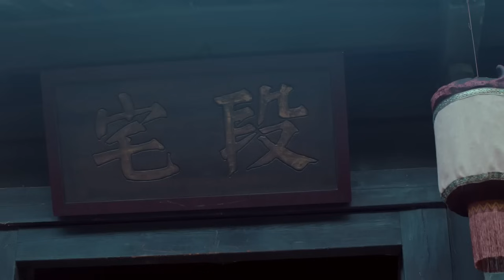They realized that this ordinary girl turned out to be the only weakness of the cold prince!❤️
🎉ldx
🎈【The Wolf】
The play tells the story of a princess in Kuizhou City who meets an ignorant young wolf boy who grew up among wolves. However, to save the cub, the wolf boy was mistaken for the murderer of the important minister and was ruthlessly hunted. Although Zhai Xing found out the truth and cleared Wolf Boy's grievances, her brother Ma Jun obstructed her, causing Wolf Boy to mistakenly believe that Zhai Xing had betrayed him. Wolf Boy was therefore disheartened and eventually fell off a cliff and disappeared. Whereabouts unknown. Later, the wolf cub was secretly adopted as his son by Chu Kui who was passing by here. The two met again after an absence of eight years, and started a series of twists and turns of stories surrounding their previous misunderstandings.